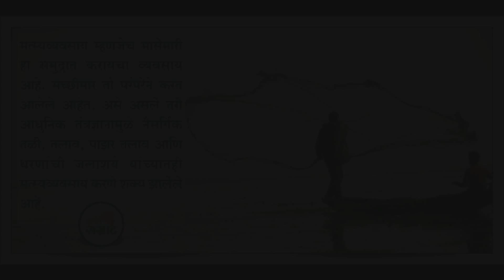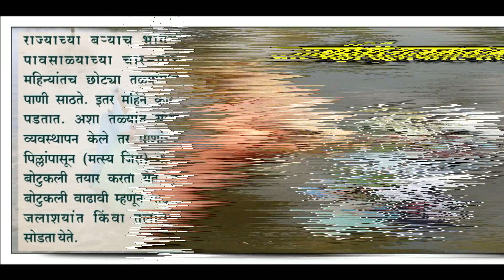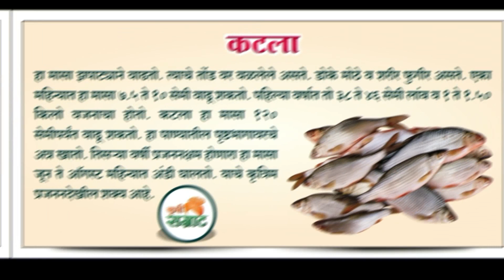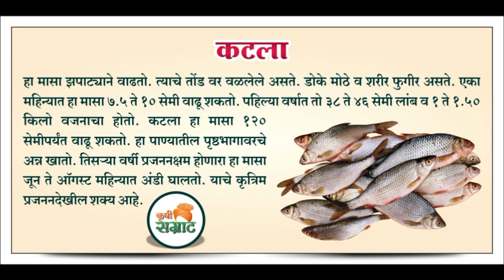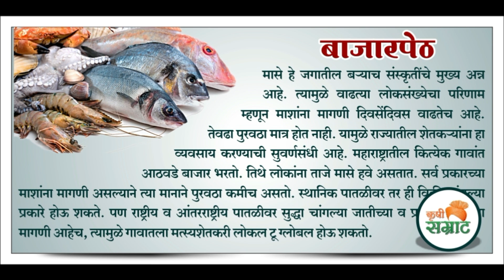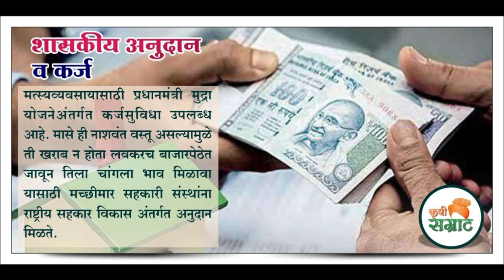मत्स्यपालनातून आर्थिक समृद्धी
मत्स्यव्यवसायासाठी प्रधानमंत्री मुद्रा योजनेअंतर्गत कर्जसुविधा उपलब्ध आहे. मासे ही नाशवंत वस्तू असल्यामुळे ती खराब न होता लवकरच बाजारपेठेत जावून तिला चांगला भाव मिळावा यासाठी मच्छीमार सहकारी संस्थांना राष्ट्रीय सहकार विकास अंतर्गत अनुदान मिळते. ग्रामीण भागातील तरुणांना रोजगार मिळावा आणि मासेमारी व्यवसायाचा विकास व्हावा यासाठी शासनपातळीवर विविध योजनांद्वारे प्रयत्न केले जात आहेत. मच्छिमारांना प्रोत्साहन देणे, जाळे उपलब्ध करून देणे, तांत्रिक व आर्थिक साहाय्य उपलब्ध करून देणे अशा सोयी आहेत. त्याचप्रमाणे, खाऱ्या पाण्यातील मासेमारीबरोबरच गोड्या पाण्यातील मासेमारीच्या विकासासाठी राज्य सरकारकडून प्रयत्न केले जातात. रोजगारनिर्मिती हा यामागचा मुख्य उद्देश आहे.

➡️➡️➡️ शेती, हवामान, शासनाच्या विविध योजना, जोडधंदे, शेती उत्पादने इत्यादींची माहिती Whats app वर विनामुल्य मिळवण्याकरीता कृपया खाली दिलेल्या लिंकवर जाऊन फॉर्म भरा.

मंत्र आधुनिक शेतीचा ! मित्र आधुनिक शेतकऱ्यांचा !!